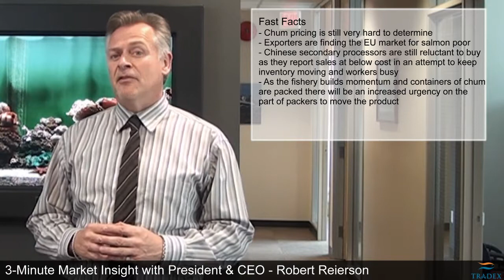3-Minute Market Insight EP89 - Loans for Buyouts in Vietnam, Sockeye Salmon Highest Return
This week in the Tradex Foods 3-Minute Market Insight, President & CEO, Robert Reierson discusses...
- Chum pricing is still very hard to determine & Chinese secondary processors are still reluctant to buy
- The Development Bank to provide loans for larger companies to buy smaller ones
- The record setting sockeye return caused chaos in the fishing industry